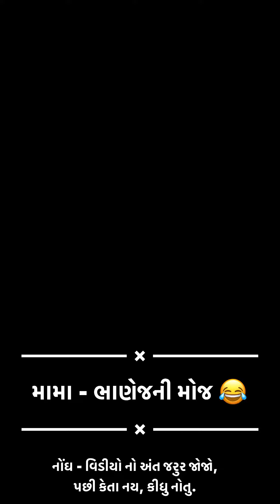મામા ભાણેજની મોજ. Don’t miss the end